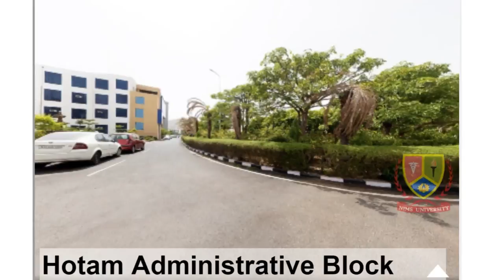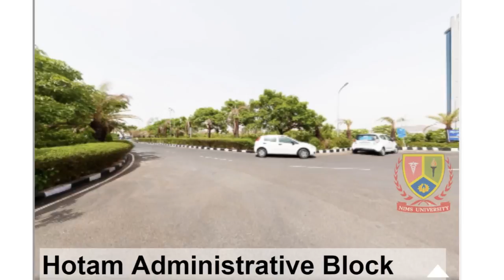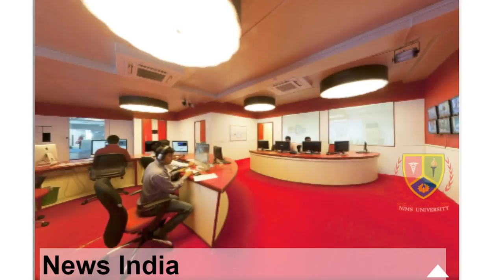Meditation Music : International Day of Peace 2018 | United Nation | Nims University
The International Day of Peace ("Peace Day") is observed around the world each year on 21 September. Established in 1981 by unanimous United Nations resolution, Peace Day provides a globally shared date for all humanity to commit to Peace above all differences and to contribute to building a Culture of Peace.